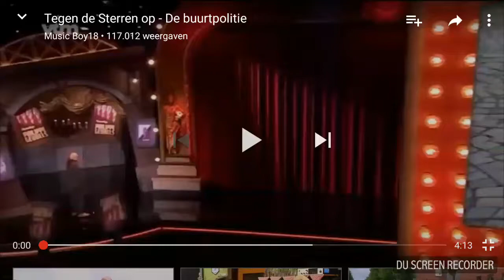De buurtpolitie tegen de sterren op